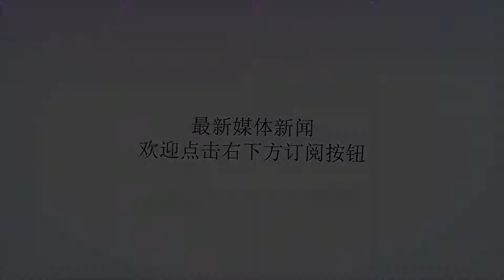又一小弟反水，特朗普直接回应二个字，日本处境将变危险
谢谢！对于美国动不动就行驶各种制约手段的霸权主义来讲，不仅是国际上面的其他国家无法忍受，其盟友也是长期处于忍耐状态。毕竟没有任何一个国家希望随时被要挟，即便是需要依靠其强大的军事力量，也不意味着就可以任其为所欲为。所以在最近几年的时间里，美国的盟友不断的出现“反抗”美国的做法，而美国给予的直接回应就是更加强势的制约，在美国看来没有国家是在制约之下，仍然坚持反抗的。最近一个国家再次挑战了美国的霸权行事作风，这个国家就是一直以来依附于美国的岛国。众所周知，二战结束后日本就一直处于美国的制约之下，后来因为种种原因，导致日本直接进入到美国的战队当中，成为了其名符其实的小弟。日本之所以会如此依赖于美国，其主要原因就是希望借助美国的实力，来达到威胁中国的作用。但是现实确远非日本想象的那般美好，非旦没有对中国形成任何有效的威慑，反而是日本被美国剥了一层皮。日本向美国购买武器的事情是全世界都了解的，但是美国却借由此事，不断的向日本收取高额的采购费用，同款武器出售日本要付出高于他国许多的价格购买。不仅如此，美国一声令下美国就要拒绝接收伊朗石油，种种原因叠加到一起，使得日本不在一味的忍受，近日日本采取了反击的手段，而且反击正好是美国最为看中的美元。此次与日本合作反对的还有欧盟，双方就美元问题签订了协议，共同反对美国对自身财富不断收割的情况。日本已与欧盟签署了相关贸易协议，目的是为了共同应对美国对大家的财富收割。开始向美国的命根子下手，在他们看来如若保持一年的时间内均不使用美元，那么对美国造成的损失将是不可估计的。如此情况下美国衰落只是一个时间问题，还可以缓解自己的经济压力。但是此情况一经美国发现，特朗普就立刻就此事发表了自己的态度，称对于这种暗中下手的“盟友”，只需要制约二字就可以完美解决。不可否认的是日本虽然可以不使用美元，但是却无法摆脱对美国的依附。一旦美国真正的向其进行制约，其后果将是日本无法承受的，界时日本将与欧盟共同承担自己反抗的后果。